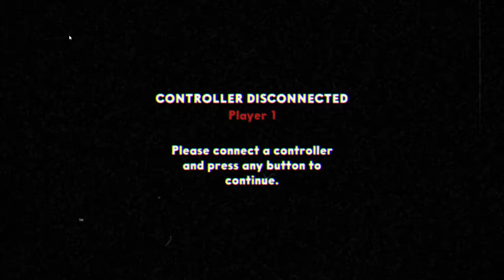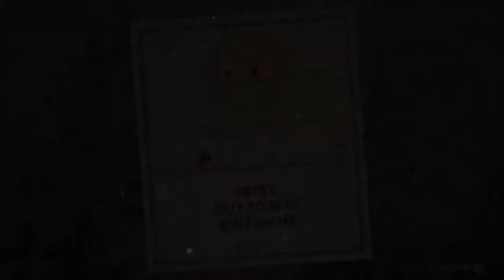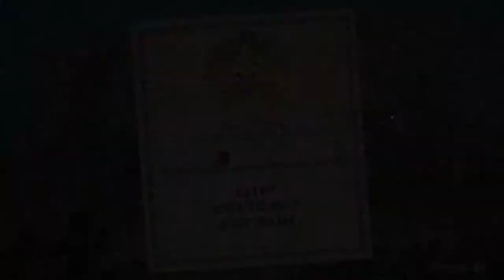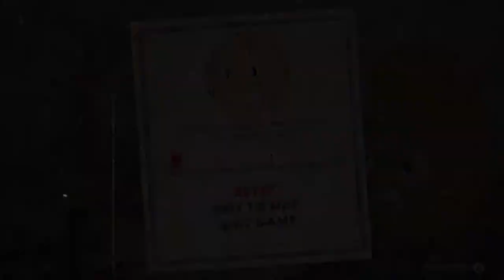Cuphead: Botanic Panic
The Root Pack takes place. It is represented on the map by a small fenced vegetable farm.